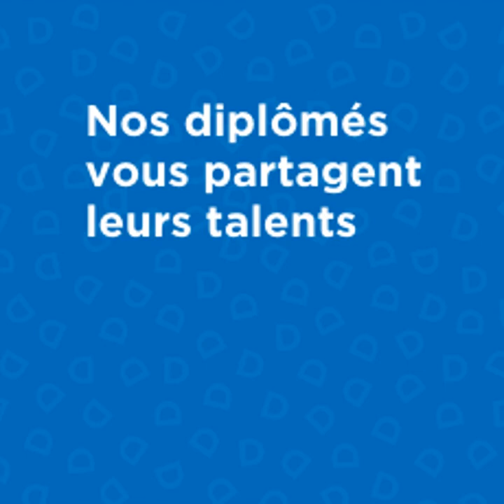🎵Hallelujah de Leonard Cohen, par Christian Boukaram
Diplômé de la Faculté de médecine, Christian Boukaram est radio-oncologue à l’Hôpital Maisonneuve-Rosemont. Son timbre de voix vous enveloppera dans cette interprétation d’un grand classique de Cohen, icône de la culture québécoise.

Pour en savoir plus sur les ressources et les avantages offerts aux diplômés de l'Université de Montréal, visitez

Pour vous inscrire aux courriels des anciens, mettez à jour vos informations